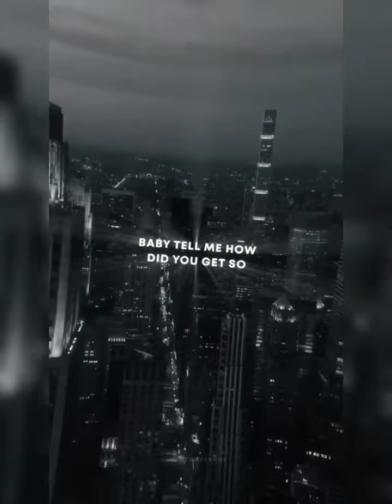What's app new songs edition 2021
Amazing videos are waiting for you so enjoy